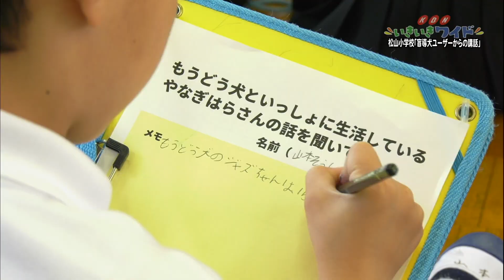松山小学校 児童たちが盲導犬について学ぶ「盲導犬ユーザーの話」